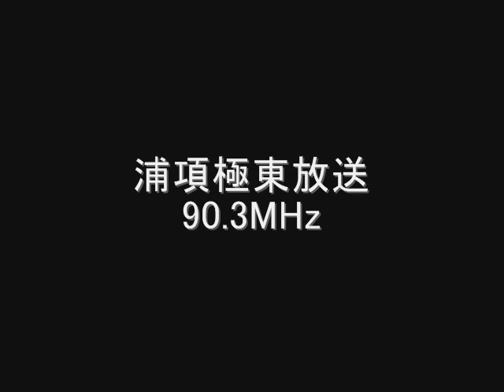浦項極東放送 90.3MHz Eスポ受信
浦項極東放送　포항극동방송　FEBC　90.3MHz
韓国、浦項